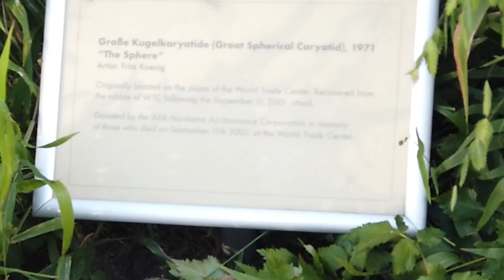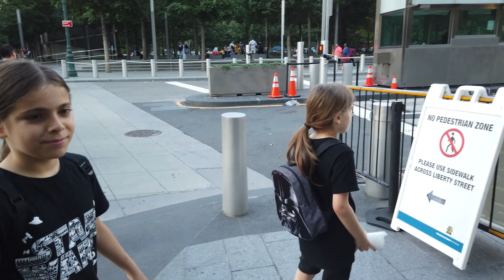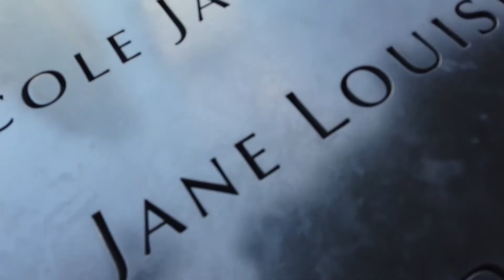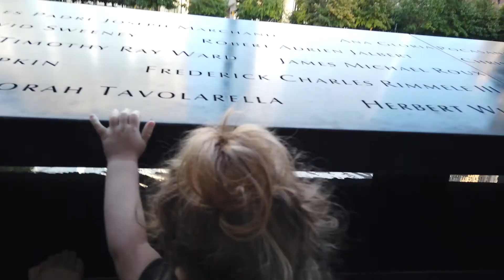9.11 Memorial and Liberty Park. New York City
RO: Bună ziua tuturor și Bine ați venit pe canalul nostru SENS Family TV 🙂
În acest videoclip vă vom arăta Memorialul 11 septembrie (cunoscut și sub numele de Memorial & Museum din 9/11) este un memorial și muzeu din New York, care comemorează atacurile din 11 septembrie 2001, în care au pierit 2.977 de oameni. Memorialul este situat pe teritoriul World Trade Center, fosta locație a Turnurilor Gemene care au fost distruse în timpul atacurilor din 11 septembrie 2001.

Apoi ne vom plimba și prin Liberty Park, care este un parc public cu o suprafață 4.000 m2 situat la World Trade Center din Manhattan, New York, cu vedere spre Memorialul și Muzeul Național din 11 septembrie. Parcul, deschis la 29 iunie 2016, este situat deasupra Centrului de Securitate Vehiculară al World Trade Center. Altarul Național Sfântul Nicolae este situat în parc, precum și Sfera, sculptura iconică salvată din World Trade Center.

The Sphere, o sculptură mare din bronz, de artistul german Fritz Koenig, stătea în Austin J. Tobin Plaza, între turnurile World Trade Center din Manhattan. Recuperată de dărâmături după atacurile din 11 septembrie din 2001, intactă, dar vizibil deteriorată, Sfera s-a confruntat cu un viitor incert și a fost demontată și depozitată. Autoritatea portuară din New York și New Jersey (PANYNJ), care deține The Sphere, a considerat plasarea sculpturii în Liberty Park.

Vă mulțumim pentru atenție și sperăm că merităm un LIKE :)

Și site-ul nostru ... încă vine curând :)

EN: Hello everyone and Welcome to our SENS Family TV channel 🙂
In this video we will show you The National September 11 Memorial & Museum (also known as the 9/11 Memorial & Museum) is a memorial and museum in New York City commemorating the September 11, 2001 attacks, which killed 2,977 people. The memorial is located at the World Trade Center site, the former location of the Twin Towers that were destroyed during the September 11 attacks.
Liberty Park is a one-acre (4,000 m2) elevated public park at the World Trade Center in Manhattan, New York City, overlooking the National September 11 Memorial & Museum in Lower Manhattan. The park, which opened on June 29, 2016, is located above the World Trade Center's Vehicular Security Center. The St. Nicholas National Shrine is located within the park, as well as The Sphere, the iconic sculpture salvaged from the World Trade Center site.

The Sphere, a large cast bronze sculpture by German artist Fritz Koenig, had stood in Austin J. Tobin Plaza between the World Trade Center towers in Manhattan. Recovered from the rubble after the September 11 attacks in 2001, intact but visibly damaged, The Sphere faced an uncertain future and was dismantled and stored. The Port Authority of New York and New Jersey (PANYNJ), which owns The Sphere, considered placing the sculpture in Liberty Park.

Thank you for your attention and we hope you deserve a LIKE :)

And our site ... still coming soon :)